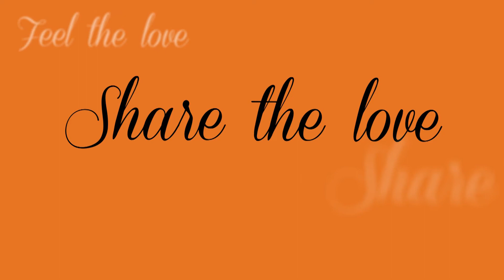IPA Update Ep07 - June 2013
Welcome to Episode 7 of IPA UPDATE.

In this episode we discuss the recent self-education cost issue whereby the government is proposing to cap all self-education expenses at $2,000.  Andrew Conway also announces the IPA's 2013 "I Love Small Business" campaign and describes how you can get involved and show your love for small business.  All this plus an important update from the International Auditing and Assurance Standards Board.

Click to watch and enjoy!